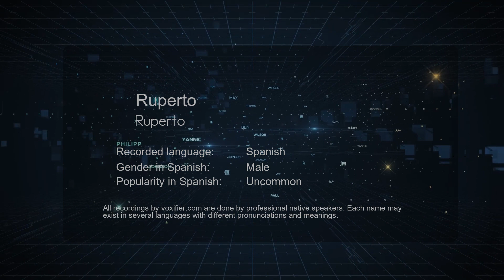How to Pronounce Ruperto (Ruperto) in Spanish - Voxifier.com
This is the Spanish pronunciation, gender, and phonetics recording of the name Ruperto (Ruperto). The same name may exist in other languages with different pronunciations. Check the meaning of name along with other possible pronunciations or similar names for free Voxifier uses the help of expert linguists to simplify pronunciations by replacing some special sounds with sounds more commonly available across all languages.